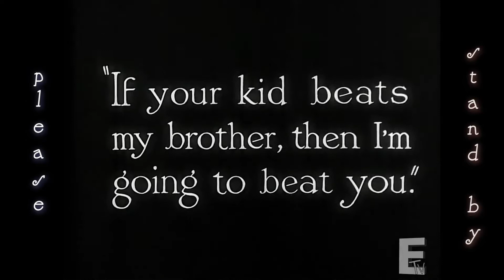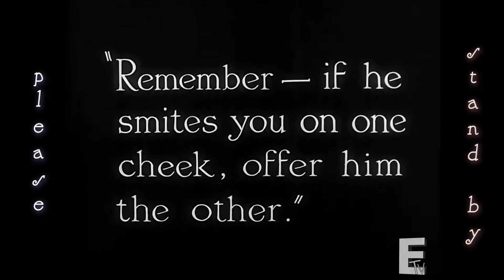ETV CHARLIE CHAPLAIN Please Stand By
South Eagle Television (ETV)
South Junior High School
Anaheim, California

The intended purpose of the video is for the promotion of South Junior High School Multimedia Film Production.